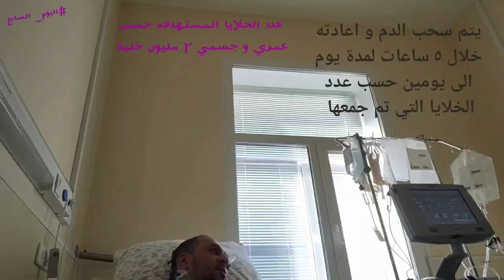سحب الخلايا الجذعية من الدم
تصوير عملية سحب الخلايا الجذعية من الدم